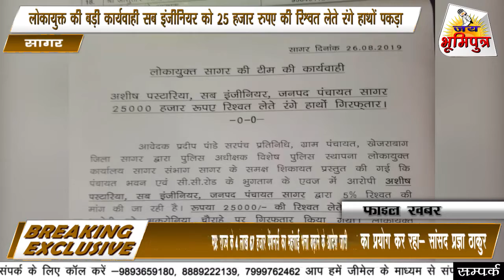लोकायुक्त की बड़ी कार्यवाही सब इंजीनियर को 25 हजार रुपए की रिश्वत लेते रंगे हाथों पकड़ा